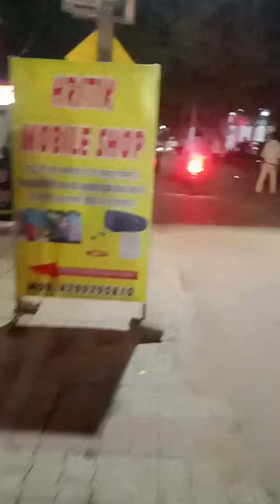September 12, 2023